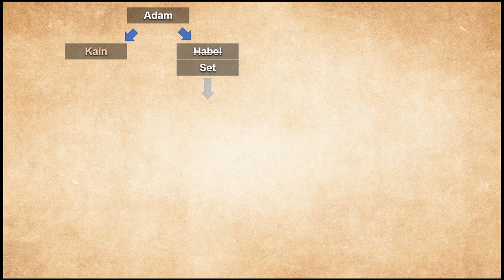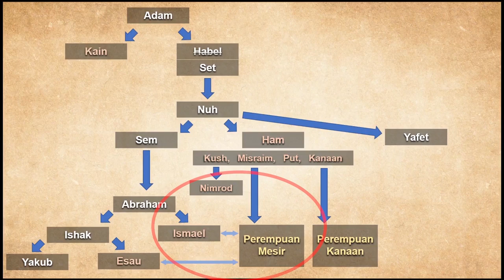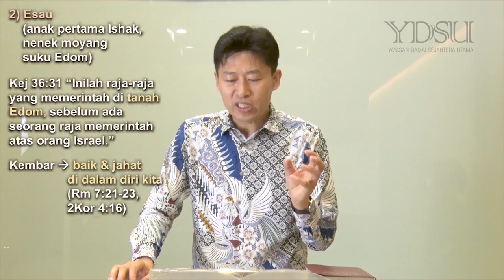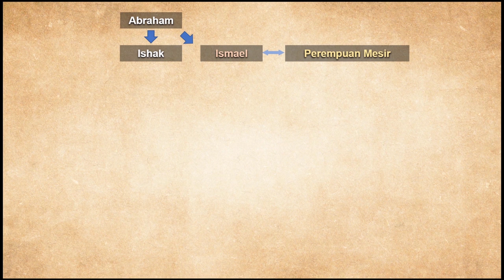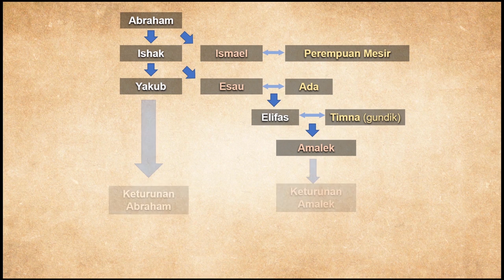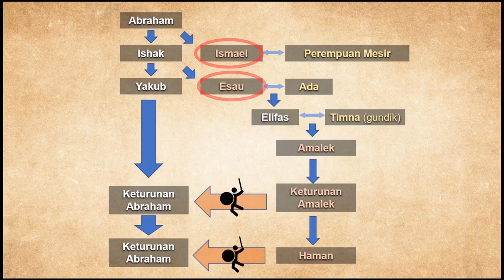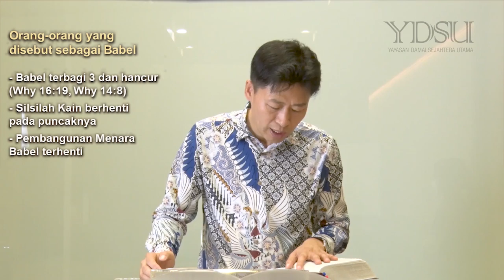[Buku 1-8] Akademi Sejarah Penebusan Buku Seri 1 - Keturunan-keturunan Dosa dan Kejahatan...(2)